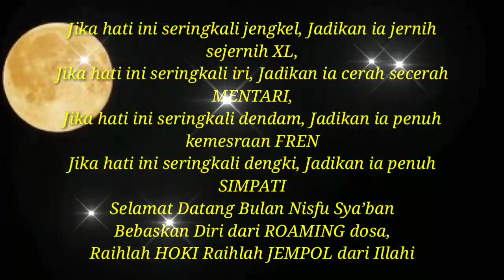Story WA 30 Detik Nisfu Syaban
Story WA Malam Nisfu Syaban